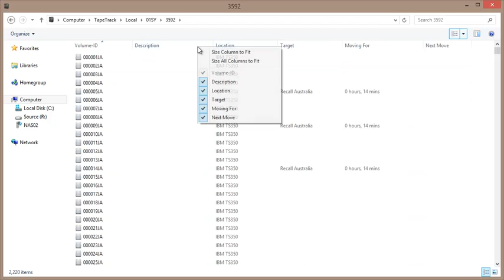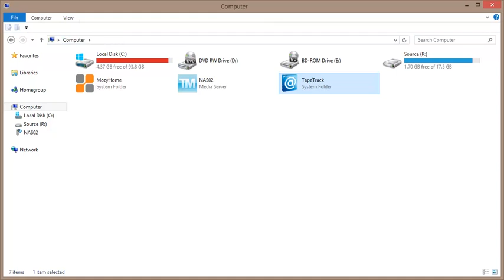TapeTrack Windows Shell Integration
This video demonstrates how TapeTrack integrates into the Windows Shell